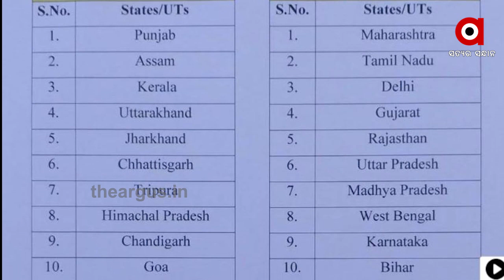ଅର୍ଥନୀତିକୁ ଦୃଷ୍ଟିରେ ରଖି କେନ୍ଦ୍ର ସରକାର ତିନୋଟି ପର୍ଯ୍ୟାୟରେ ଅର୍ଥିକ କାରବାରକୁ ଖୋଲିବାକୁ ନିଷ୍ପତ୍ତି ନେଇଛନ୍ତି